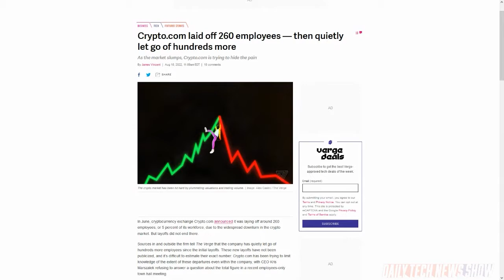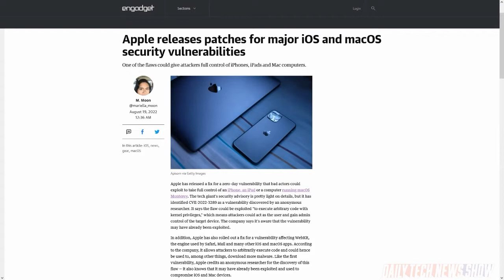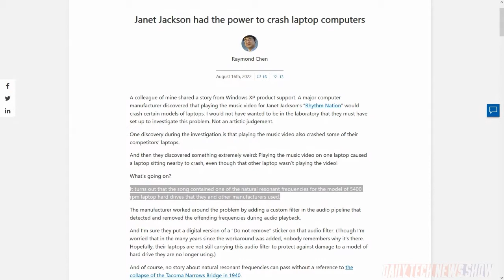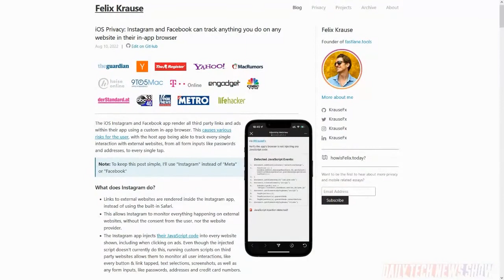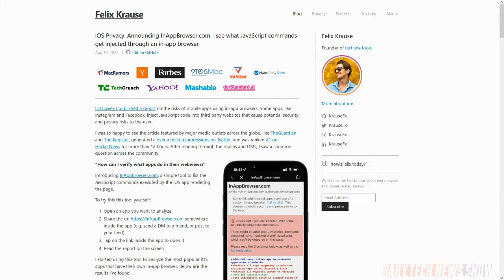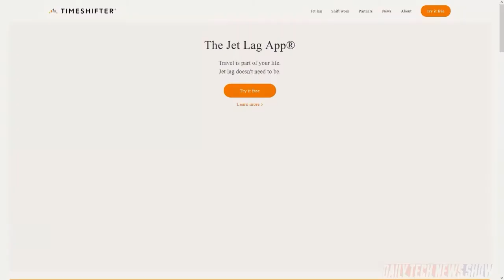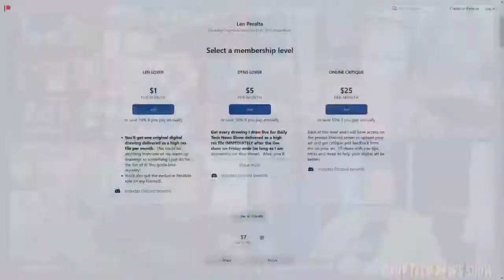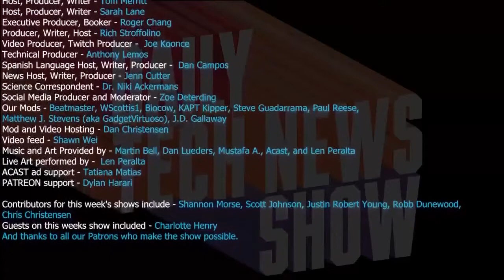Bad UX or Bad Intentions, TikTok? - DTNS 4337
We take a closer look at two zero-day vulnerabilities on the iOS that Apple recently patched, delve into the urban legend of Janet Jackson’s “Rhythm Nation” crashing laptop hard drives, and how well can the TikTok app track you?

Starring Tom Merritt, Sarah Lane, Robb Dunewood, Len Peralta, Roger Chang, Joe.

Today’s guest:
Len Peralta

Next guest:
Iyaz Akhtar